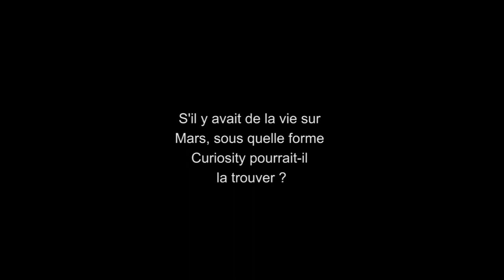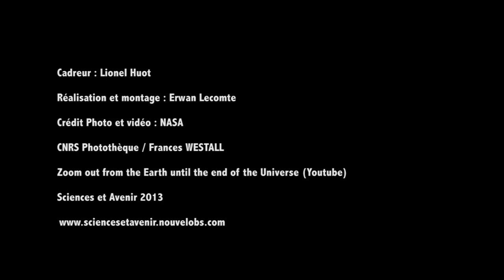itw Michel Viso 3/4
Sous quelle forme Curiosity pourrait-il trouver de la vie sur Mars ?